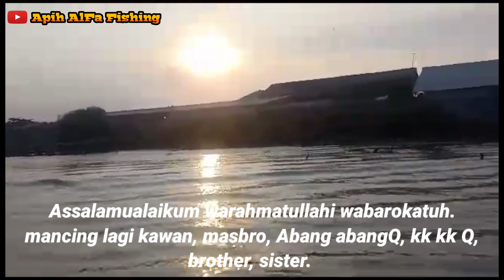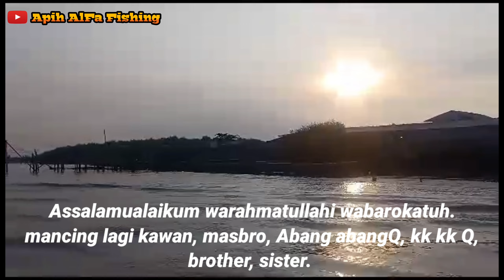Pesta Strike !!! Pemancing Mana Yang Ga Iri || Lady Angler || Bottom Fishing